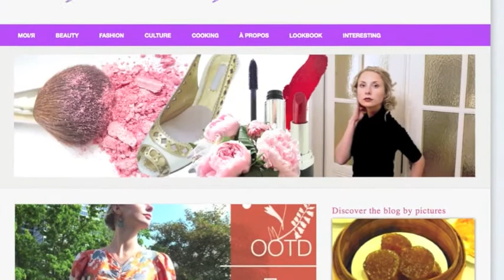OOTD / Наряд дня " Уходящего лета", Elena S. (H&M, InWear, Costume National, New Yorker)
OOTD / Наряд дня " Уходящего лета"

Я всех приветствую на моем канале "une femmes est une femme". Лето потихоньку подходит к концу, жаркие дни нас покинули и объятия солнца становятся все слабее. Утром без верхней одежды уже не обойтись, но мы еще не готовы прятать летние вещи на антресоли.

На мне:
Туника - New Yorker
Джинсовая куртка - InWear
Ремень -- H&M
Кольцо, браслет -- H&M
Джинсы -- C'N'C Costume National
Туфли - Hanna White